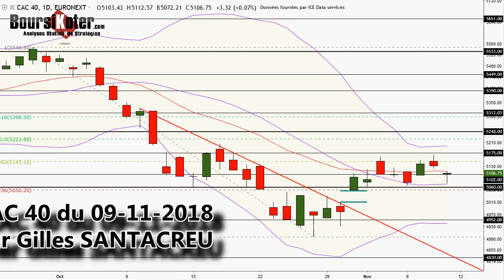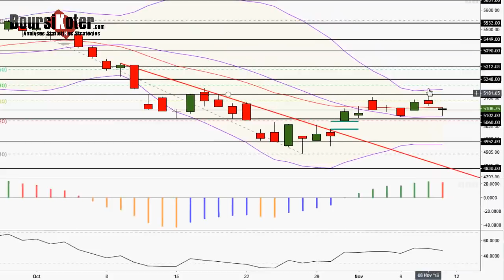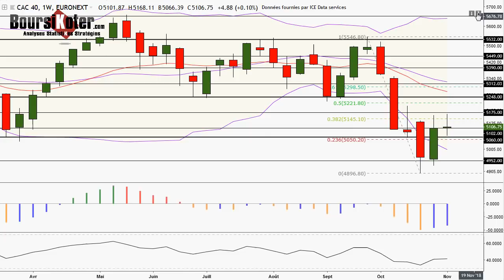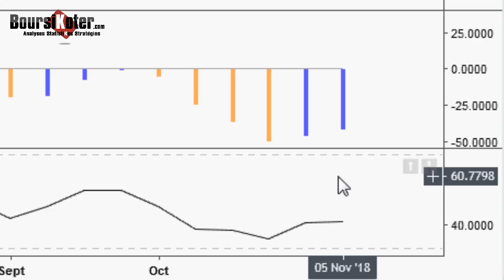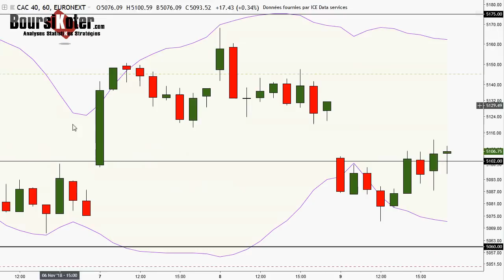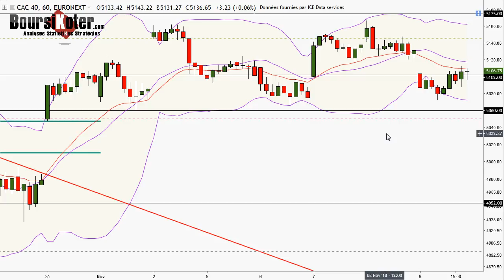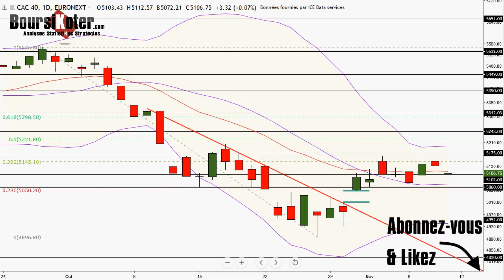CAC 40 Analyse technique du 09-11-2018 par boursikoter